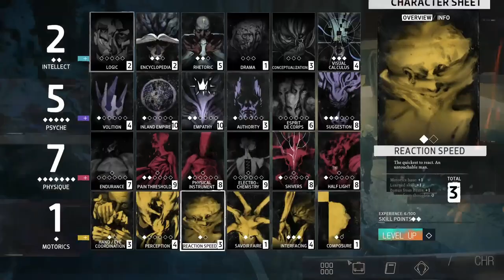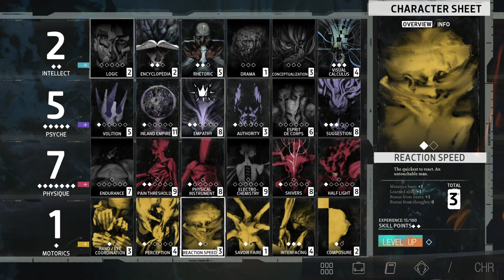You feel eyes on your back. - Let's Play Disco Elysium #80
The Sad FM gets blasted!
The islet awaits!
What waits in the ruins of the old fortress?!

Disco Elysium is a game about self-loathing. It is the first game from studio ZA/UM and draws great inspiration from the seminal classic Planescape: Torment. Disco Elysium attempts to both refine and re-define the CRPG genre through its unique skill check system and immensely branching dialogue paths. Its game world, the urban-fantasy streets of Revachol, is filled with equal parts nihilistic dread and irreverent comedy.

We'll be doing our best to complete all available parts of the game. Thank you, as well, to ZA/UM for freely providing me with a copy of their game to play for the channel. Expect new videos on Wednesdays, Fridays, and Sundays. As always, exact times are always tentative.

Music featured in the opening is "It Doesn't Need To Be More Than That", courtesy of "pATCHES". Music featured in the closing is from the game's soundtrack.